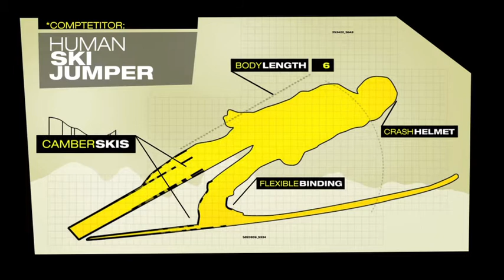The Wild World of Sports Trailer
In 2011, the Whistle network solicited concepts for sports/science show concepts...

Written and Produced by Russell Ginns